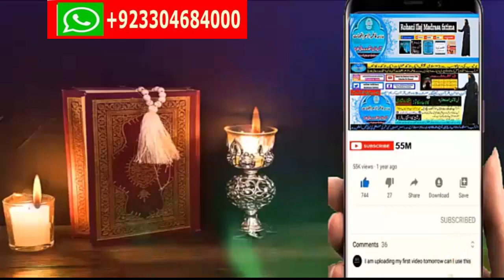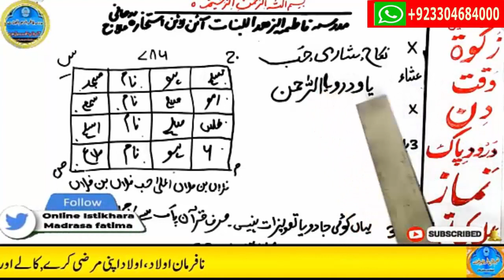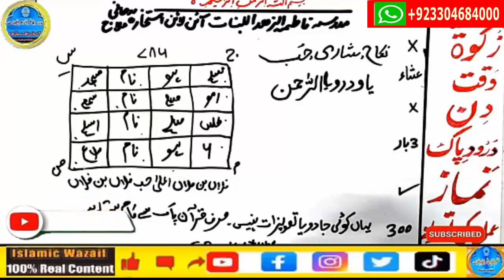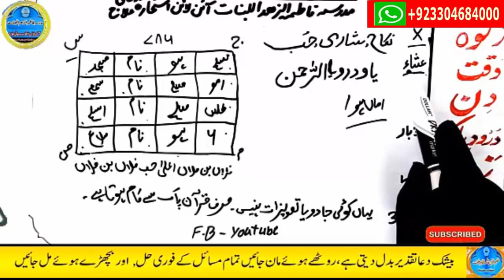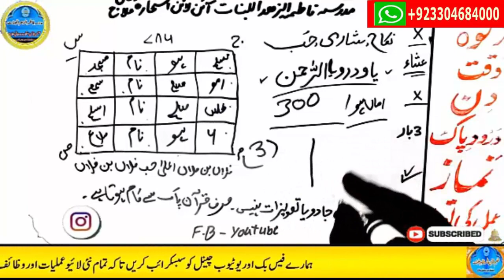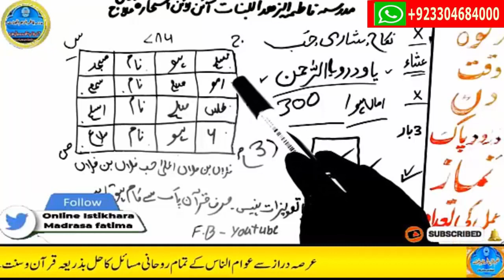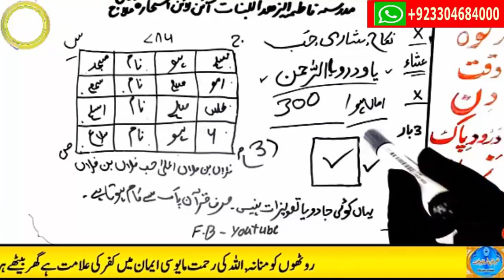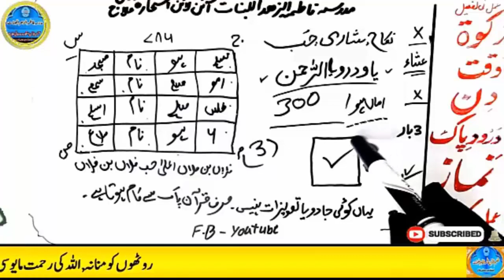wazifa for love,dua for love,wazifa for love marriage,mohabbat ka wazifa,ya wadoodo ka wazifa for l